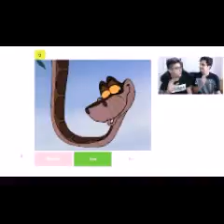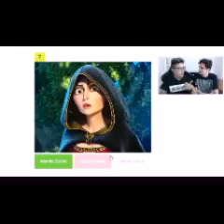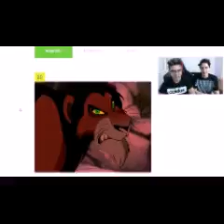HOMENAGEM AO TAZERCRAFT #3 !!